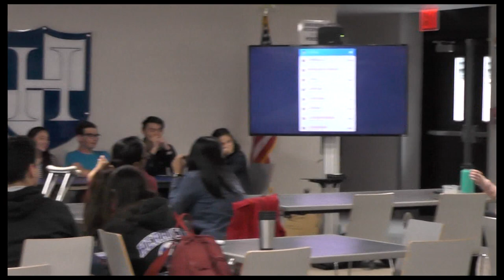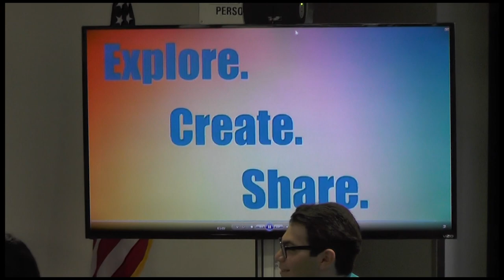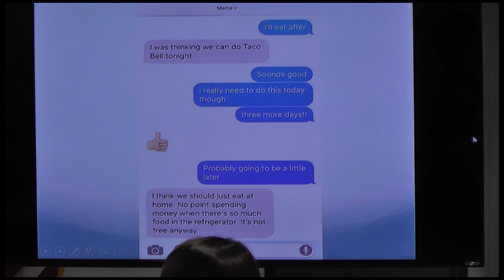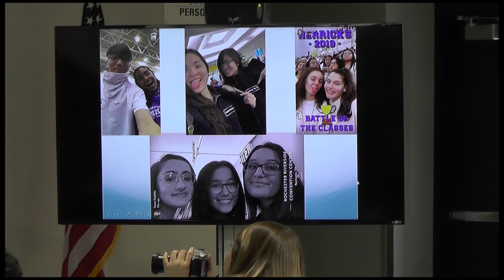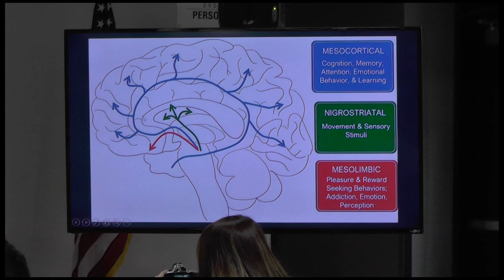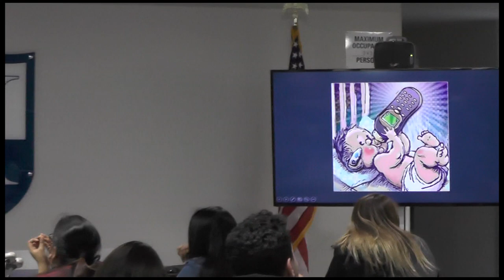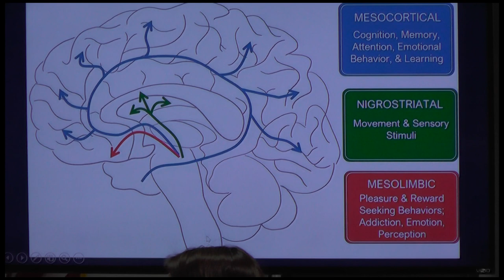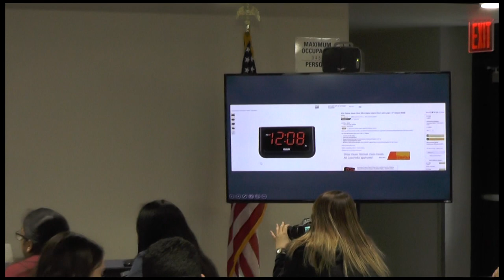HHS ECS 4 5 19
Herricks High School's Student run E.C.S. Presentation 4-11-19